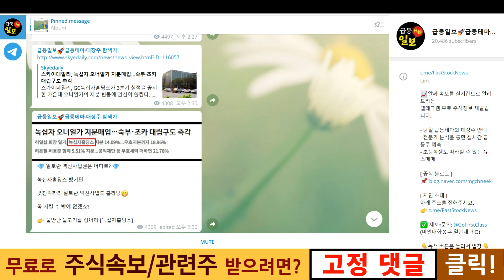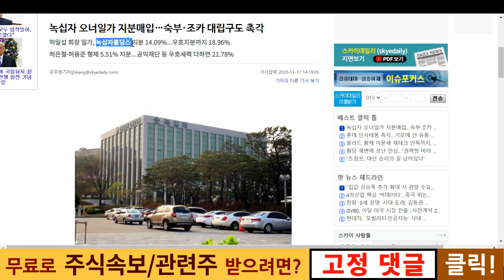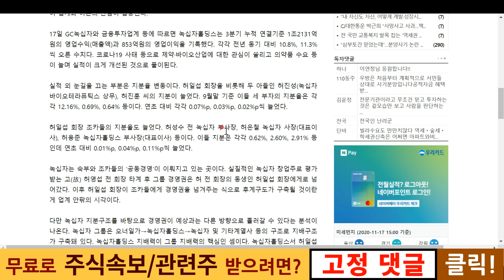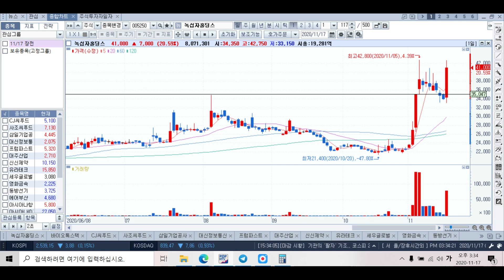녹십자홀딩스 경영권 분쟁! 홀딩 할 말?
녹십자홀딩스가 경영권 분쟁으로 인해 급등을 보여줬는데요.
이거, 계속 홀딩해도 될까요?